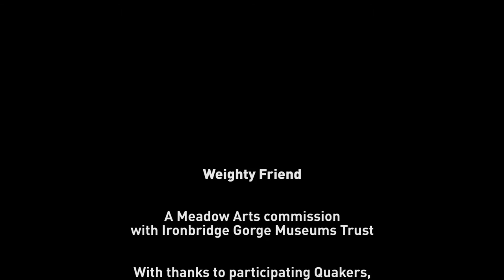Faye Claridge - Weighty Friend - Meadow Arts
10 October 2015

Contemporary artist Faye Claridge created a live artwork at the historic Iron Bridge in Ironbridge Gorge: fifty volunteers took part in the event, which temporarily transformed the appearance of the bridge in Shropshire, with the bridge's own 'tatter coat'. This work was commissioned by Meadow Arts with the support of English Heritage and the Ironbridge Gorge Museum Trust.

Meadow Arts - contemporary art in unusual places

Meadow Arts produces exceptional contemporary art projects in unusual spaces, curating large-scale exhibitions and commissioning arresting new artworks.

Exhibitions and events take place in host venues: usually highly regarded heritage buildings, historic sites and landscapes or public spaces. We bring high quality art to areas where few other opportunities exist, support artists and create amazing art events.